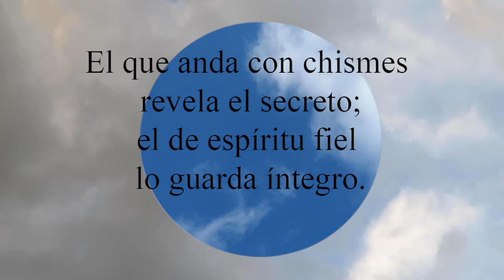Proverbios 11:13 El que anda con chismes revela el secreto; el de espíritu fiel lo guarda íntegro.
El que anda con chismes revela el secreto;
  el de espíritu fiel lo guarda íntegro.